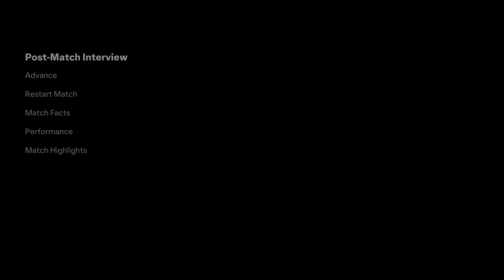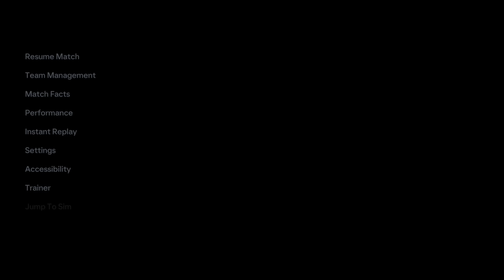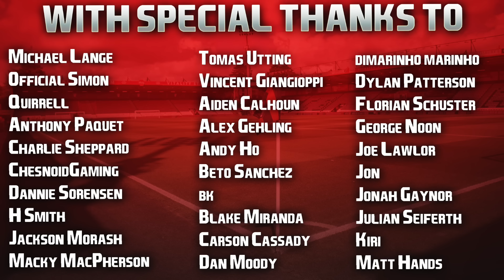EA FC 24 | Realistic Career Mode | #20 | EFL Cup Semi Final v Liverpool + New Sign On Deadline Day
Hope you're having a fantastic weekend so far guys, enjoy your Saturday night! Another double upload tomorrow too. Cheers! 👍🏻

| SOCIAL LINKS |